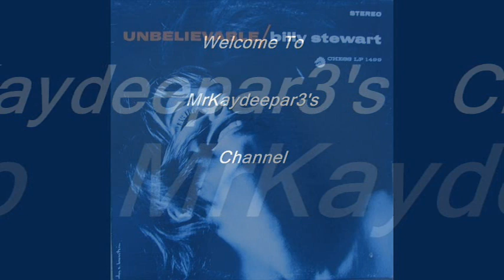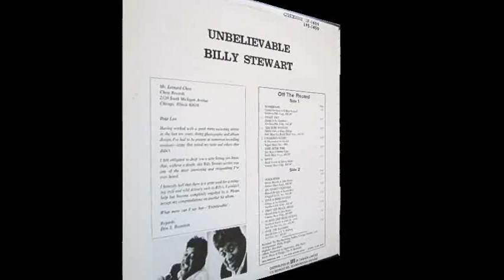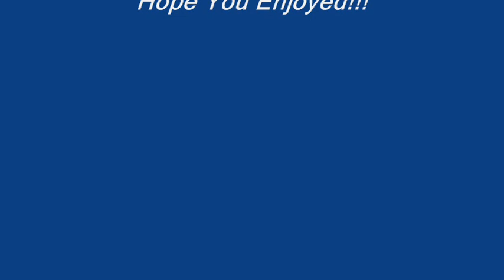Over The Rainbow-Billy Stewart-1965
From The 1965 LP "Unbelievable"